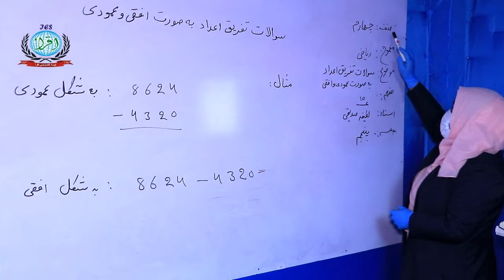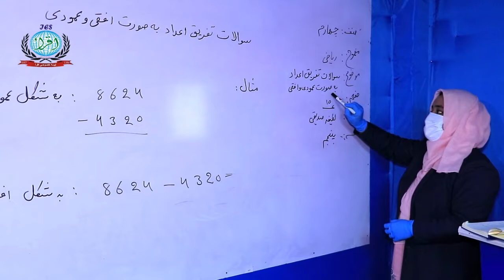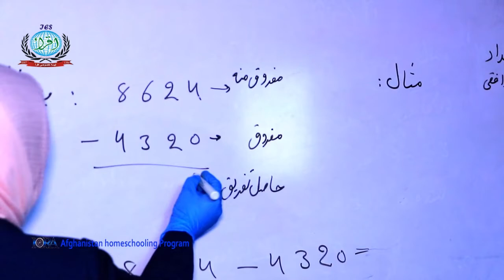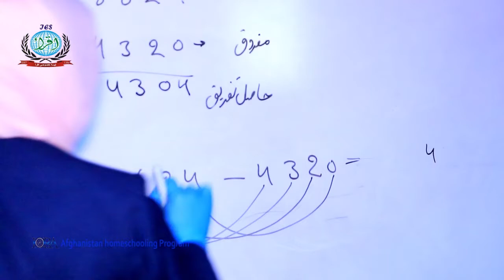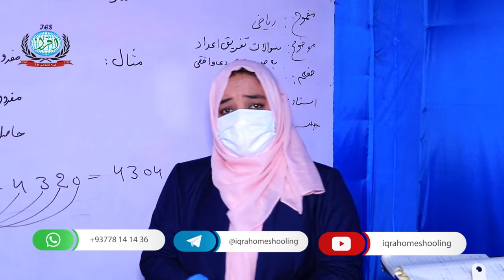مضمون‌ : ریاضی ، صنف :‌ چهارم ، درس : پنجم